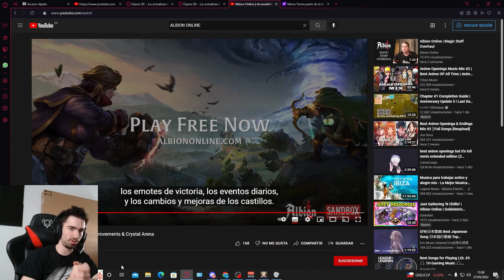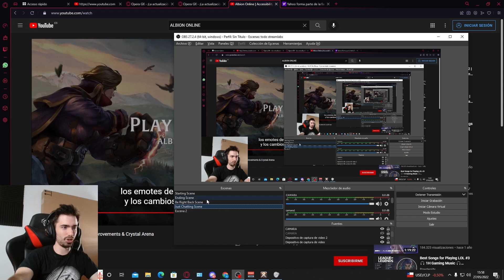😲 LAS NUEVAS RANKEDS 😲 EL PARCHE QUE LO CAMBIARÁ TODO⚡ ALBION ONLINE ESPAÑOL❌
✅✅ PARTICIPA , DIVIERTETE Y APOYA MI CONTENIDO CON STREAMLOOTS ✅✅

🎞 EDITED BY: YoniMan16
ÚNETE a nuestro GREMIO BRÓCOLI:
CHAPTERS:
00:00